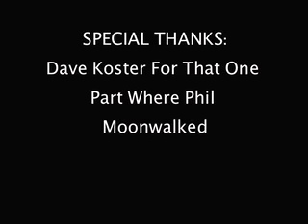Stop Motion Road Trip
What happens when John and Phil get bored and the keys are left out in the open. Be sure to catch the alternate ending after the minute of silence.